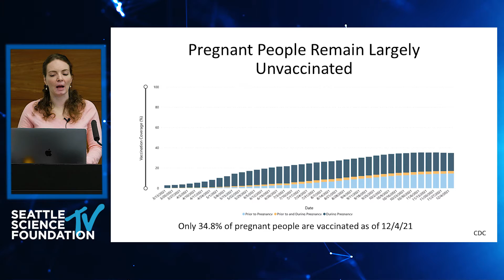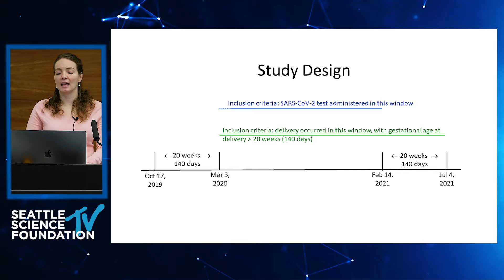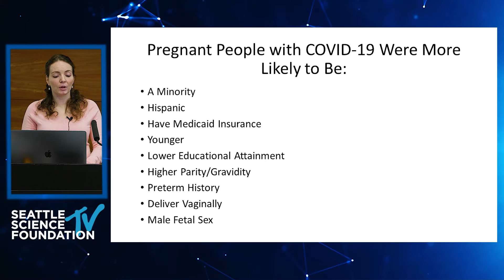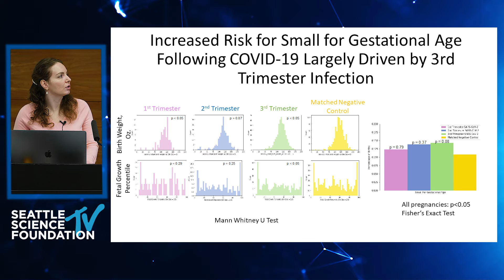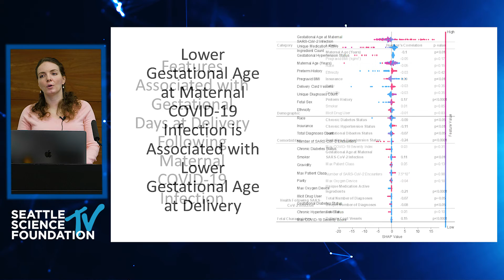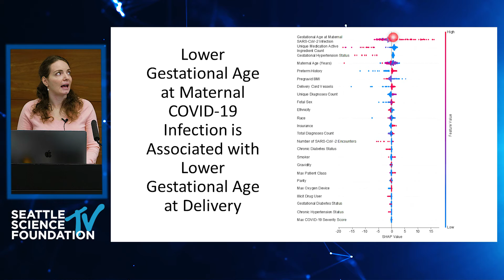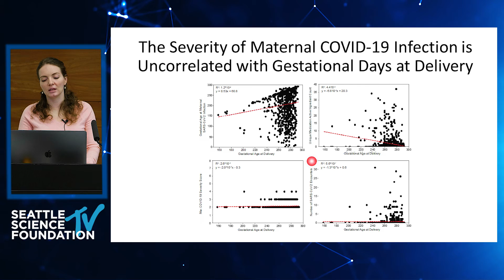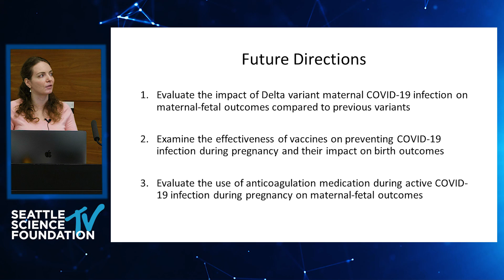ISB: The Effect of Maternal COVID-19 Infection Timing on Birth Outcomes- Samantha Piekos [COVID]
The Effect of Maternal COVID-19 Infection Timing on Birth Outcomes- Samantha Piekos
[COVID]